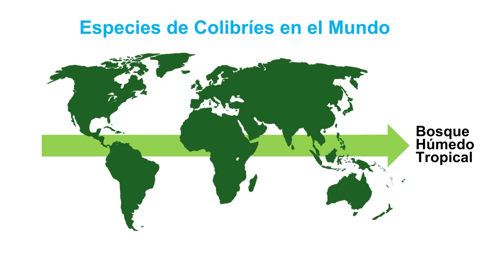La Casa del Colibrí, BLOQUE 3 PROGRAMA OCTUBRE 15 de 2022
Estuvimos visitando La Casa del Colibrí en el municipio de Guarne vereda la Honda, un lugar mágico, donde usted puede estar en contacto directo con la naturaleza, allí, se pueden observar más de 12 especies de colibríes y entrar en interacción con estas bellísimas aves.